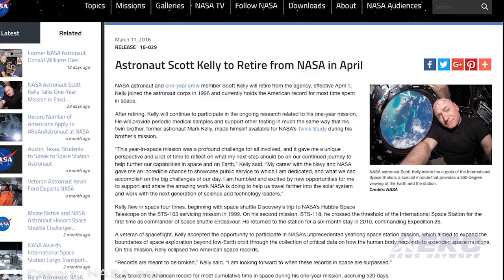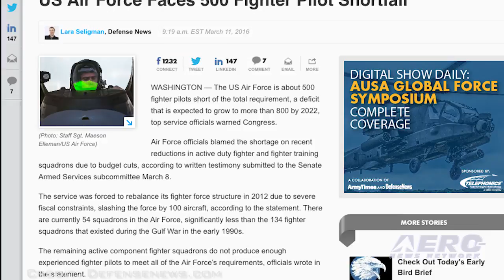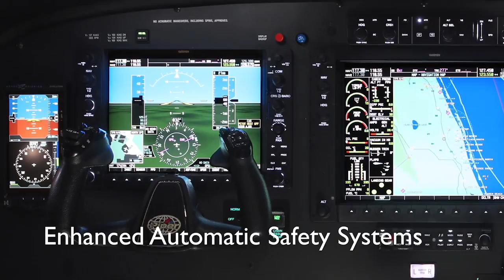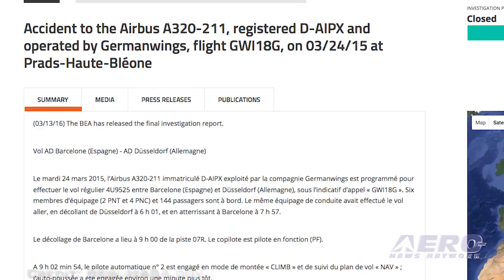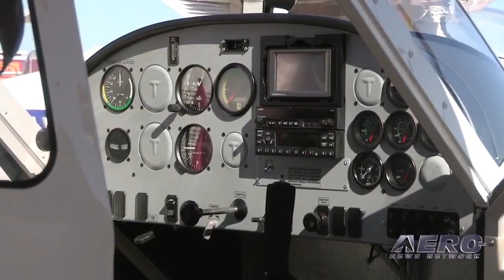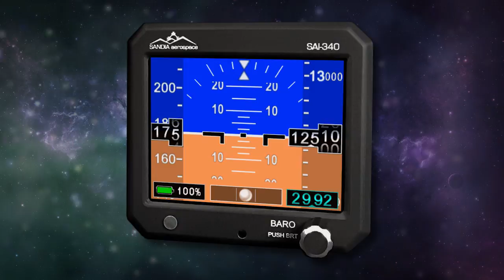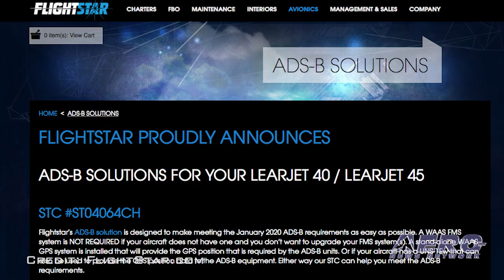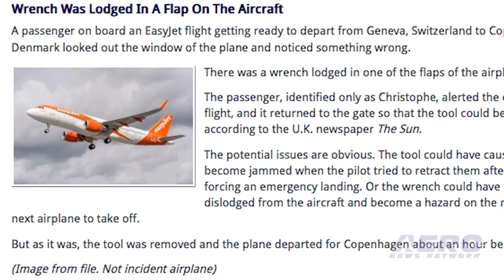Airborne 03.16.16: NASA's Kelly Retires, Fighter Pilot Shortage?, Germanwings Report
Also: EasyJet, Tecnam Juggernaut, A380neo, Flightstar STC, Meridian Jet Ctr, AAIB, ULA And XCOR Award

NASA astronaut, and one-year crew member Scott Kelly, will retire from the agency, effective April 1. Kelly joined the astronaut corps in 1996 and, with 520 days in space accumulated over four missions, he currently holds the American record for most time spent in space. After retiring, Kelly will continue to participate in the ongoing research related to his one-year mission. He will provide periodic medical samples and support other testing in much the same way that his twin brother, former astronaut Mark Kelly, made himself available for NASA’s Twins Study during his brother’s mission. We have been hearing about the shortage of airline pilots, but that’s not the only place where more pilots are needed. The U.S. Air Force is about 500 pilots below what it considers a minimum number of fighter pilots, a number that is expected to grow to about 800 by 2020, according to Air Force officials. The French BEA, which is similar in function to the U.S. NTSB, has released its final report on the crash of a Germanwings A320 in the French Alps with 144 passengers and six crew on board. While the report covers many issues, one of issues addresses the mental health of copilot, Andreas Lubitz. All this -- and MORE in today's episode of Airborne!!!

Airborne 03.16.16 is chock full of info in this Daily News Episode, Wednesday, March 16th, 2016... Presented by Aero-TV veteran videographer and Airborne Host Brianne Cross, and supported by ANN CEO/Editor-In-Chief Jim Campbell, Chief Videographer Nathan Cremisino, and Aero-Journalists Tom Patton, and Earl Downs, this episode covers:

Astronaut Scott Kelly To Retire From NASA In April
Air Force Faces Shortage Of Fighter Pilots
French BEA Issues Final Report On Germanwings Crash
EasyJet Flight Aborted When Passenger Spotted A Problem
Classic Aero-TV: The Tecnam Juggernaut - SeaSky, P2008, P2010, Trainers, and Astore
Emirates Chief Presses Airbus On A380neo
FAA Grants STC To Flightstar For Learjet 40, 45 ADS-B Out
Meridian Jet Center Celebrates 20th Anniversary
U.K. AAIB Says Pilot Fatally Injured At Air Show Had Heart Condition
USAF Awards ULA And XCOR Contract For Upper Stage Propulsion